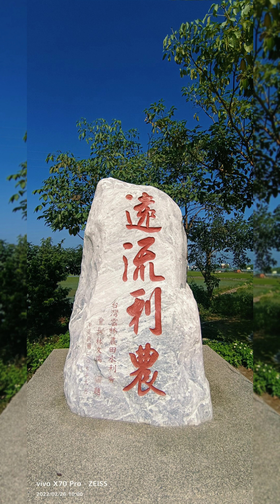二崙鄉田野風光相片采風集！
背景音樂、蘇宥蓉演唱